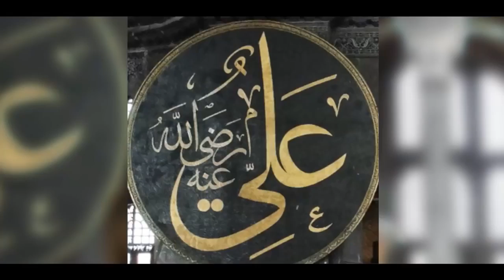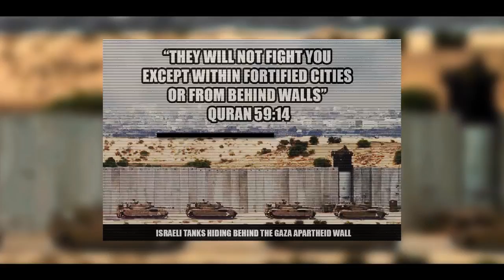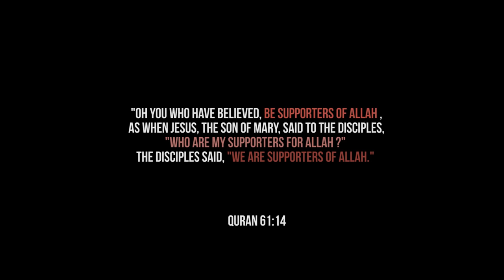NEW YEARS REVOLUTION | MUSLIM SPOKEN WORD | HD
As the world welcomes in a new year, the rest of the world witnesses cities crumble at the hands of dictators and tyrants. Whether it be Syria, Palestine, Mali, Burma. This is a poem highlighting how to obtain the victory we have all longed for. It is a revolution, a revolution to move towards the path of Allah. For far too long we have waited it is now time for the nation of Muhammad (pbuh) to awaken